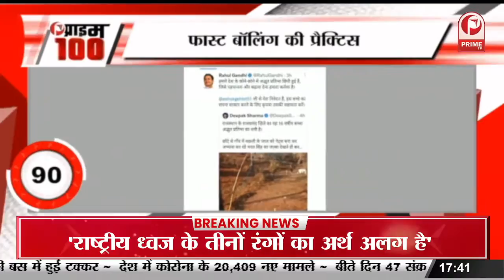कर्नाटक में तीन दिन में दो हत्याएं, युवक को बेरहमी से पीटा || Prime Tv